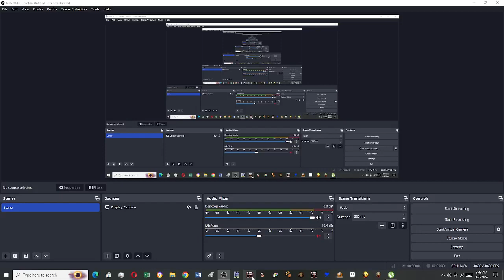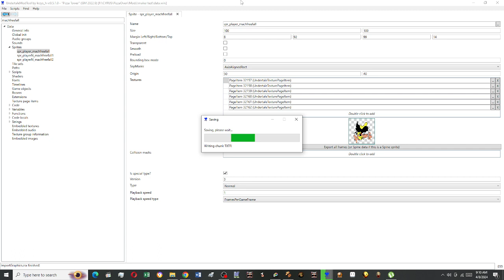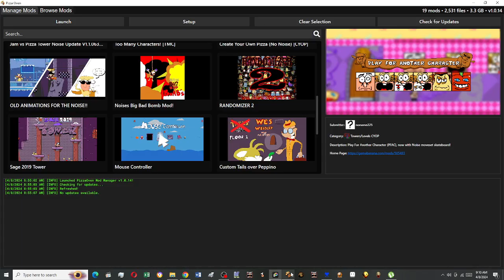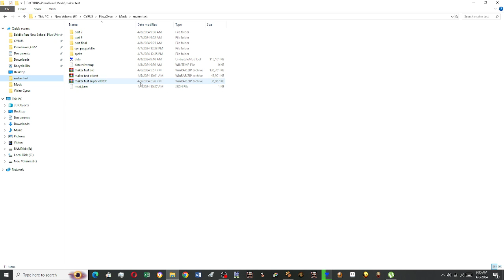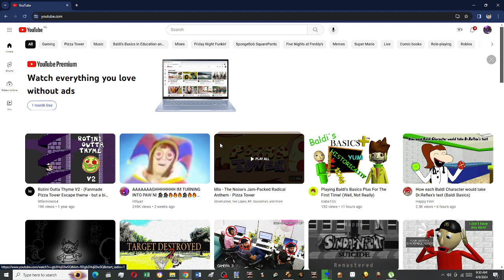NOT I'M DONE LAP